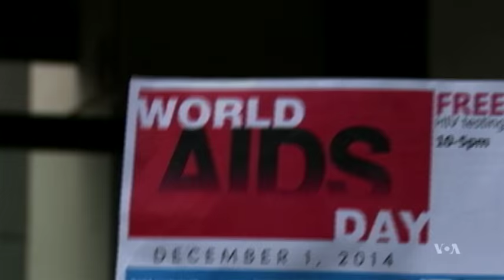Progress in Defeating AIDS, Ebola and Polio; Alarm at Spread of TB, Antibiotic Resistance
The Ebola outbreak in West Africa began two years ago this month. In 2015, a vaccine against Ebola proved successful. There have been other successes against diseases like HIV/AIDS and polio, as well as concerns about the increasing risk of antibiotic resistance. VOA's Carol Pearson looks at 2015 and some remarkable progress in medicine.